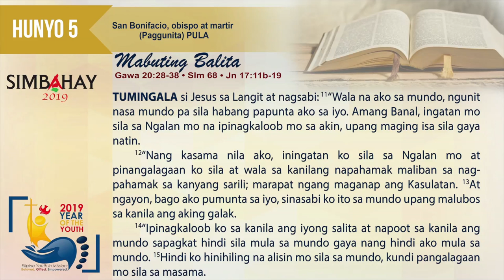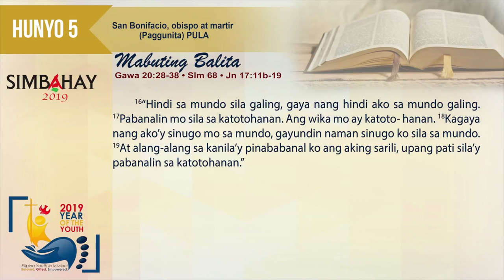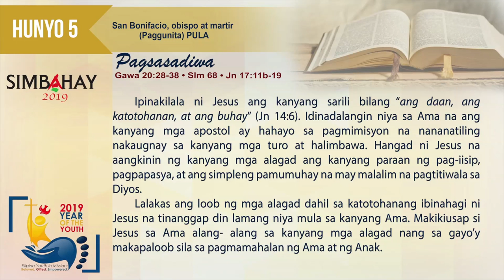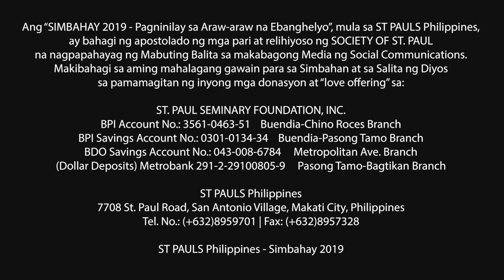Simbahay | Paggunita kay San Bonifacio, obispo at martir | Hunyo 5, 2019